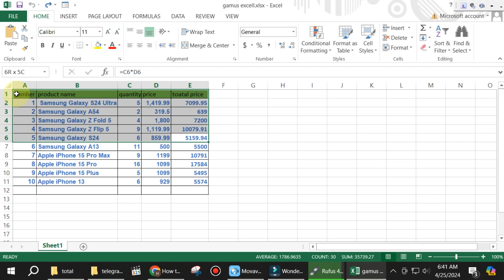How to Create a Doughnut Chart in Excel